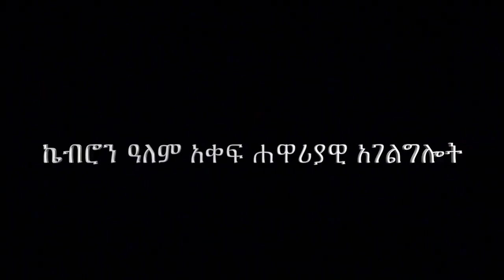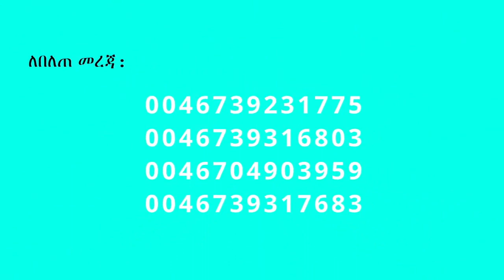46. "በአደጋ ላይ ያለ ሰው ምልክቱ" በሐዋርያ ሕነሽም ኢትዮጵያ